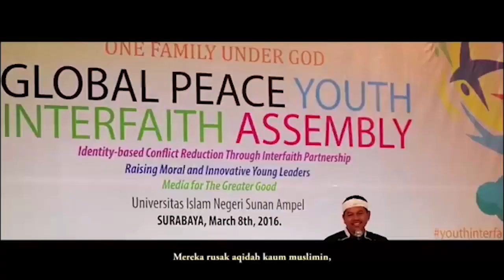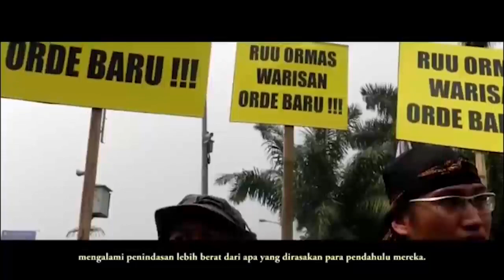Talking to Terrorists | FULL INTERVIEW Ahmad El-Muhammady with ExtremeLives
Ahmad el Muhammady is a counter-terrorism expert based in Malaysia. As an Advisor with the Royal Malaysian Police rehabilitation programme, Ahmad has interviewed more than 80 suspected ‘terrorists’, some as young as 14. He has inside knowledge of what motivates young Asians to join radical groups and how these groups operate.

ExtremeLives is a video series covering on-the-ground stories of violent extremism in Asia. With first-hand accounts of the darkest days of ISIS-occupied Raqqa, dispatches from an insider of a network training militants across Asia, and discourse from journalists at the front-lines fighting misinformation in a post-truth world, ExtremeLives offers a unique opportunity to delve deep into polarizing issues affecting the modern age. From recruitment, radicalization, and rehabilitation, to the role of news corporations and social media, to refugees fleeing violence and migrant workers targeted by underground terrorist organisations, ExtremeLives exposes stories that aim to bring us closer to figuring out how to stop the spread of violent extremist ideologies.

ExtremeLives is a project by the United Nations Development Programme in Asia and the Pacific, co-funded by the European Union.